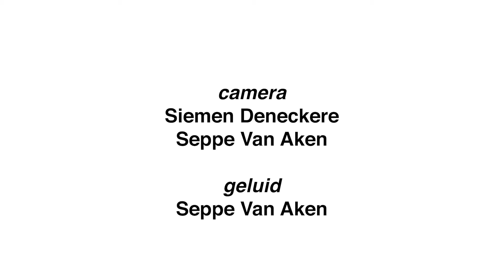When Forever Dies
Peet Gelderblom maakte een fictiefilm geheel samengesteld uit shots uit oude stomme films. Hij kreeg hiervoor het hele archief van het EYE in Amsterdam ter beschikking. Yasmin Korbi zocht hem op voor een gesprek.